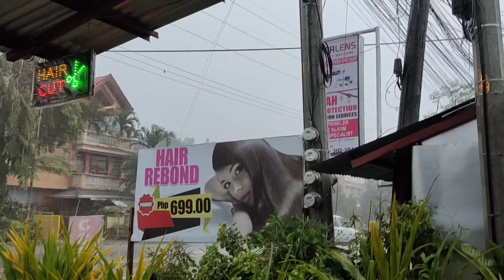I LUNOD SA BAHA PARLOR KO